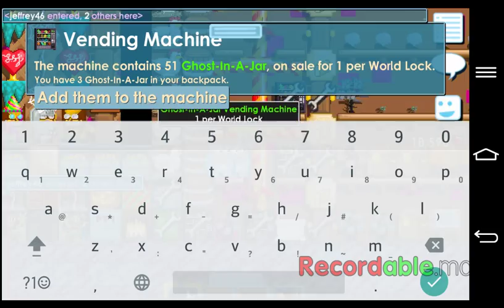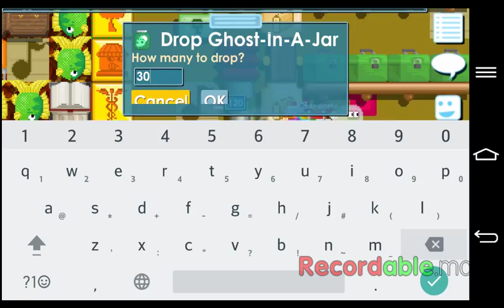Growtopia Exploding 7 Spirit Storage Units (close to or more than 200 ghost in jars used)